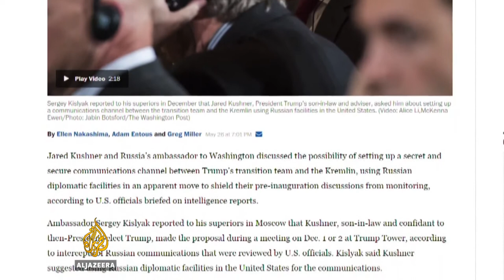White House shrugs off concerns over Kushner's 'secret line' with Russia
HR McMaster, the US national security adviser, says he is not worried by reports that US President Donald Trump's son-in-law had tried to set up a secret communication line with Russia.

The Washington Post says Jared Kushner, who is currently a senior adviser to Trump, was hoping to shield pre-inauguration discussions from US monitoring.

The reports came amid an investigation over the Trump campaign’s alleged ties to Moscow that could have played a part in his election victory.

Al Jazeera's Alan Fisher reports from Washington, DC.